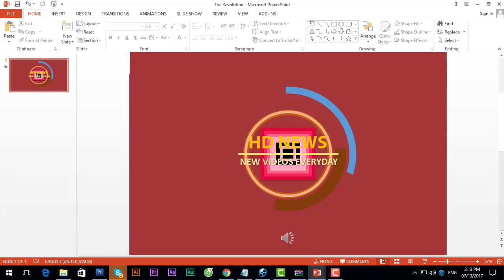Sindi Dlathu speaks out on the challenges of her role on Muvhango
Sindi Dlathu speaks out on the challenges of her role on Muvhango - Actress Sindi Dlathu has opened up about the challenges that often come with taking on a big role‚ such as hers on SABC 2’S Muvhango‚ claiming that it is sometimes difficult to remove yourself from your character.
Speaking to BONA recently‚ the actress‚ who plays a character adored by many‚ Thandaza Mokoena‚ explained: “I play a sad character‚ and the mind doesn’t know this is just an act because I have to immerse myself into it.
’’The sad thing is that sometimes we never really come out of it.”
Sindi further emphasised that the challenge with trained performers is that they convince themselves that they’re able to detach from the characters they play‚ yet their bodies‚ unaware of the acting‚ remain with all the baggage of their respective roles.
“Because we are trained performers‚ we tell ourselves that we’re out of it‚ yet the body won’t be. Most of us‚ therefore suffer from fatigue‚ and it has symptoms of depression‚” she explained.
About a year ago‚ it was widely reported that Sindi was hospitalised after she was diagnosed as suffering from exhaustion‚ which saw her taking some time off work.